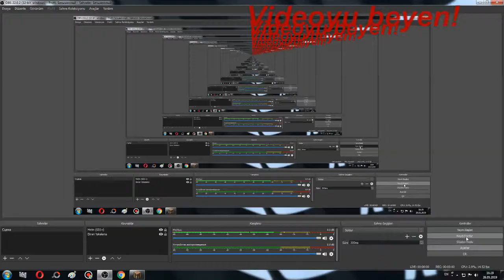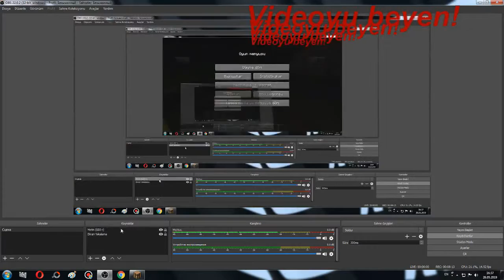Zengin Fakir hayati #2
ZENGIN FAKIR BOLUM 2